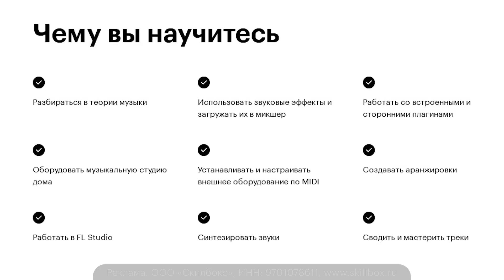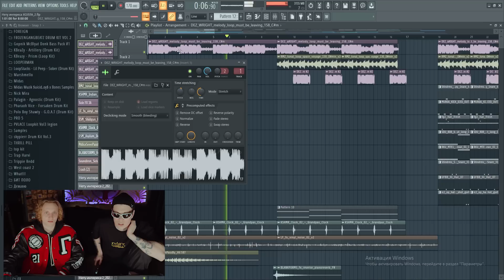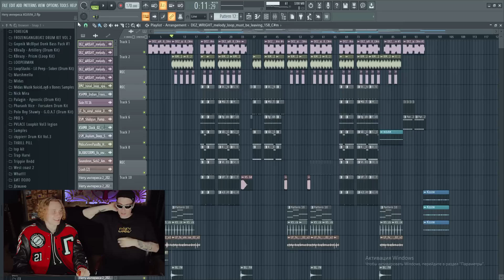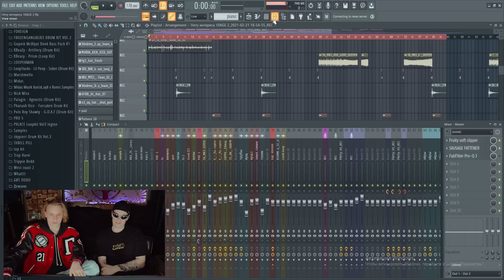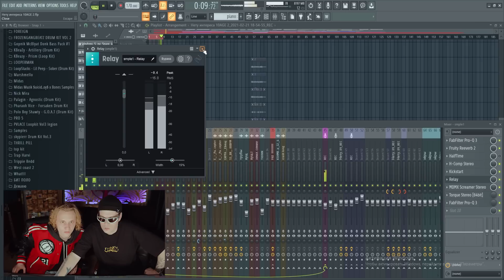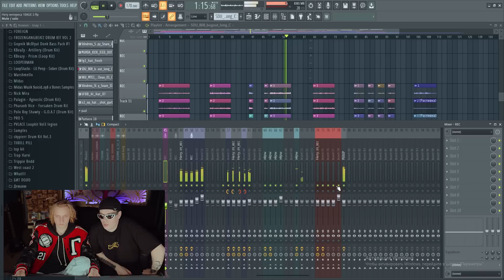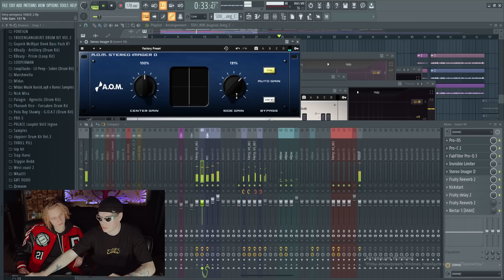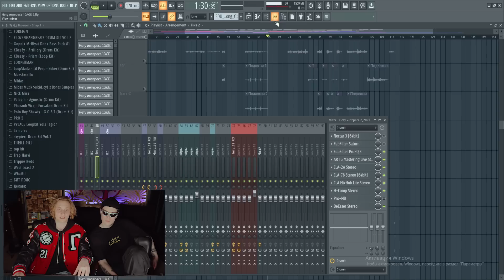История хита 10AGE — Нету интереса | Кто "убил" старого Мэвла | Фит со SLAVA MARLOW | Сливы [ДВОЙКА]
erid: 2VtzqxAunKK

В данном выпуске речь пойдет о хите 10AGE - Нету интереса. Почему демка песни оказалась лучше финальной версии? Что получают музыканты за попадание в первые строчки всех чартов? Почему Мэвл больше не Мэвл? Кто такой Mag Luzi, причем тут SLAVA MARLOW, и что вообще происходит на лейбле Legacy Music?

Сливаем архивные видео, делимся опытом работы с разными артистами, разбираем проект "Нету интереса" в FL Studio, кушаем чипсики.

❗️❗️БЕЗ БАНВОРДОВ❗️❗️

СЛЕДИТЬ ЗА НАМИ 👇🏻

*Данная соц.сеть является частью организации Meta (Запрещена в РФ)

00:00 Привет, я Mag Luzi
00:20 В этом выпуске
00:42 Знакомство с Legacy Music
01:09 Фит со SLAVA MARLOW
01:30 Три трека Топ-1
02:07 Общение (Тик-Токеры, Ханза, OWEEK,Канги)
06:03 Курс “Битмейкинг с нуля” от Skillbox
07:40 Мэвл
08:28 Спор с Канги
08:52 Школа 10AGE
10:05 Нету интереса
13:05 Демка «Нету интереса» от Mag Luzi
15:45 Мы делали полное дерьмо
19:53 Разбор проекта «Нету интереса»
27:54 Мы сделали Хит!